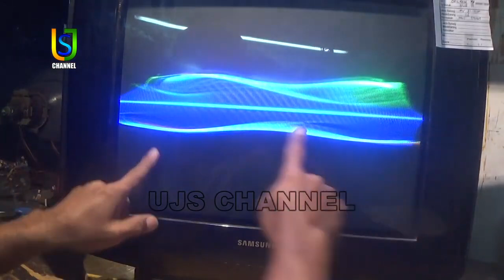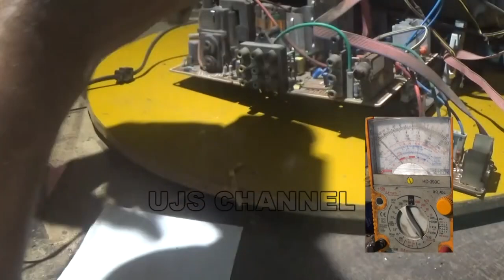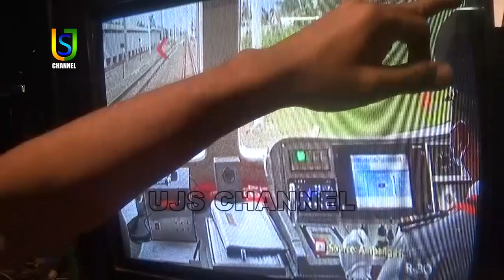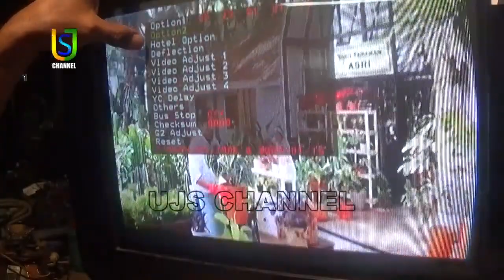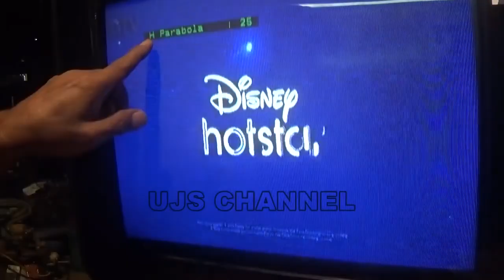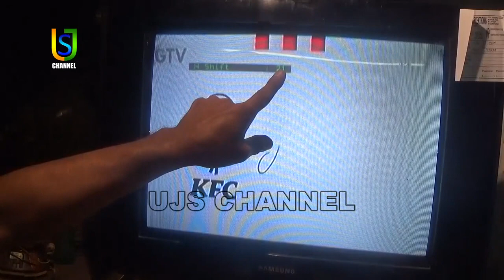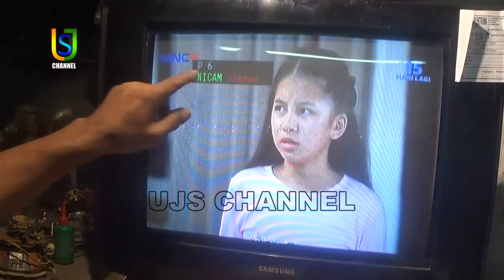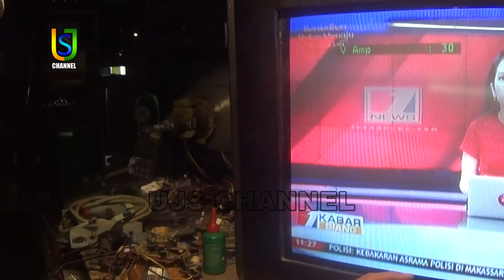Servis TV, SAMSUNG 21 SLIM, LAYAR MENGECIL ATAS BAWAH & BERGELOMBANG INI KERUSAKANYA.....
UJS. Channel Berbagi Pengalaman /Tutorial dan Sambil Belajar .semoga Bermanfaat untuk Teman teman kita Semua.